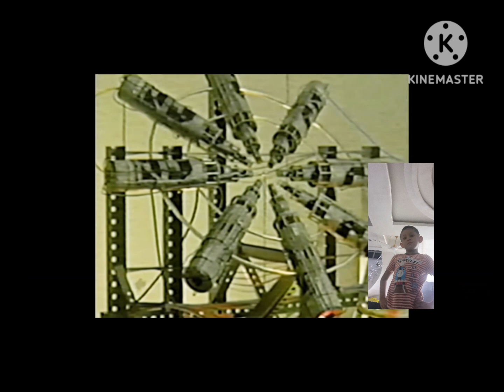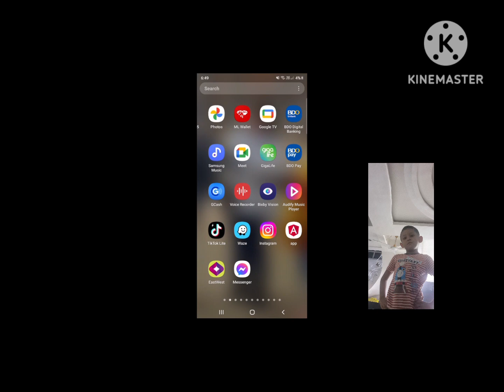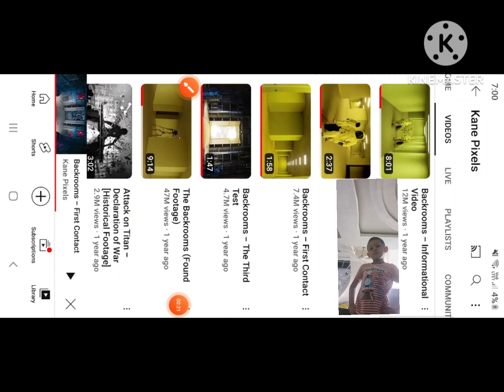backrooms toure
a long time ago say when i hit 10 subs i will make a backrooms toure and we past that goal! so today i made a backrooms toure (kane pixels)